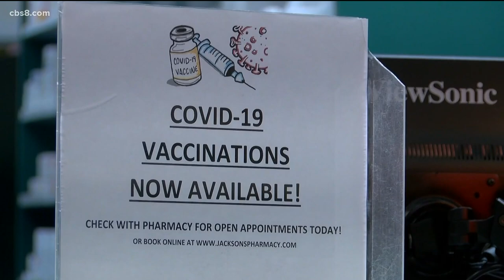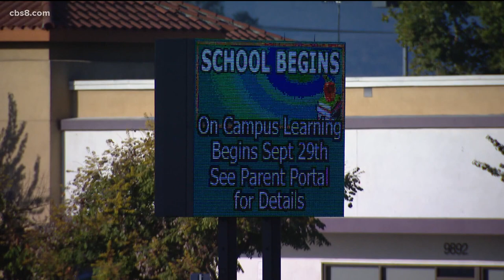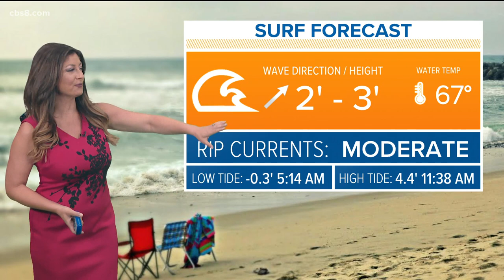San Diego's top stories for August 10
In this update we talk about a homicide investigation in City Heights, students in the Grossmont Union High School District going back to class and updated weather.